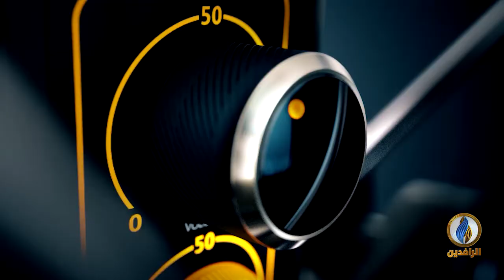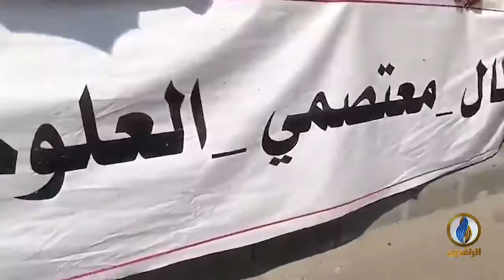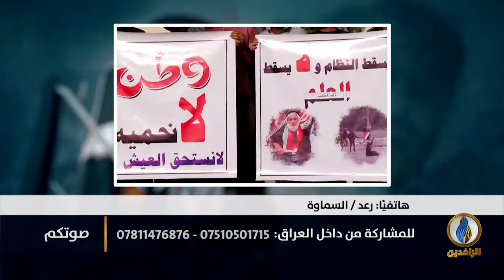صوتكم | إهمال حكومي للخريجين المطالبين بالتعيينات